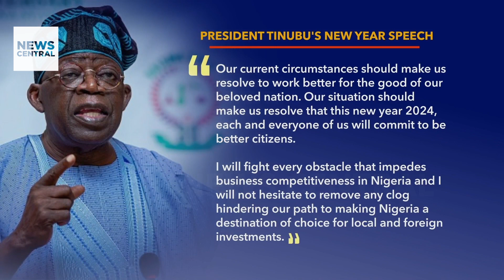Tinubu's Plans For Nigeians in 2024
"I hear the groans of Nigerians," said President Bola Ahmed Tinubu

Guest: Elvis Akpobi, Executive Director, Not Too Young To Lead Initiative